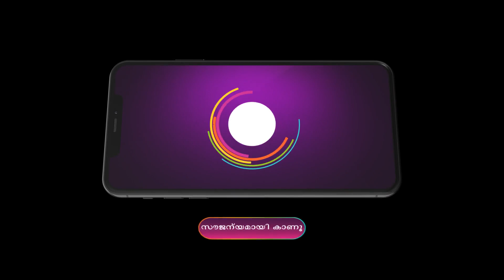Parvathy | Ep - 89 | Oct 4, 2023 | Best Scene 2 | Zee Keralam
Parvathy is gifted with a sense of foreseeing dangers and the future. She marries Vishal under unusual circumstances and battles to save his life after sensing he is in danger.